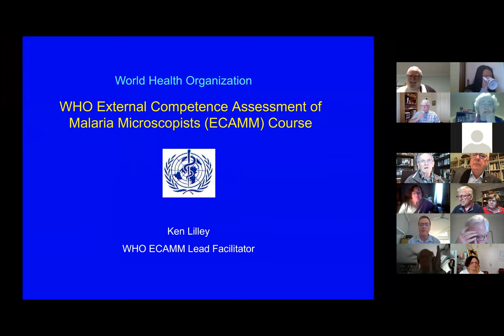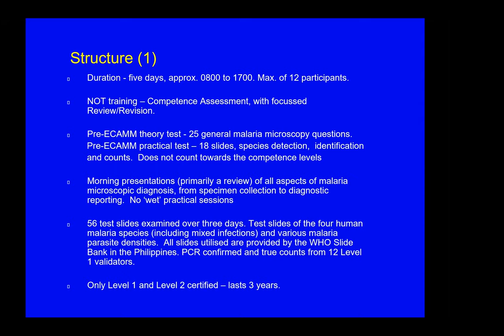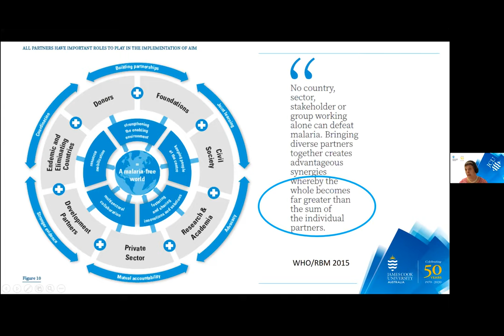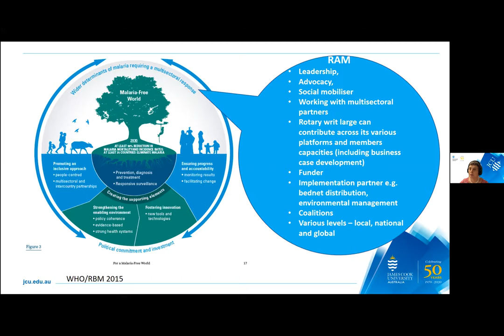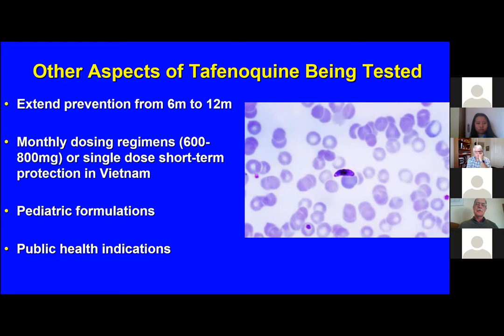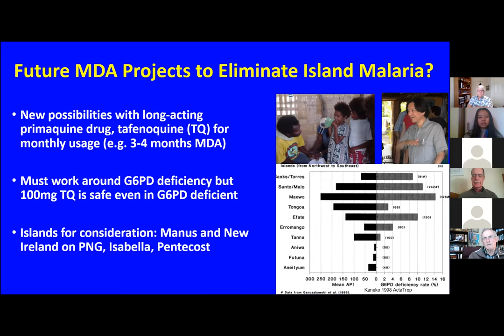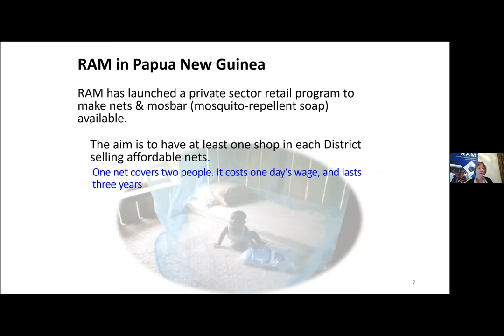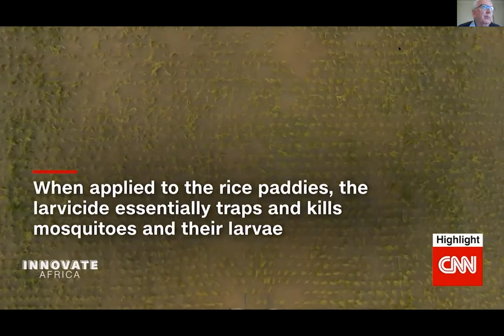RAM 2020 Virtual Conference Day 1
Speakers:
The WHO External Competence Assessment of Malaria Microscopists Course by Dr Ken Lilley
Intersectoral Collaboration for Malaria Elimination by Prof Maxine Whittaker
Use of Tafenoquine for Vivax Malaria Relapse Prevention in the Asia-Pacific by Prof Dennis Shanks
Me, Malaria and Rotary by Shelley Gurney
Aquatain with Graham Strachan